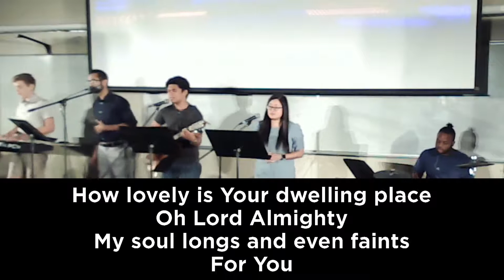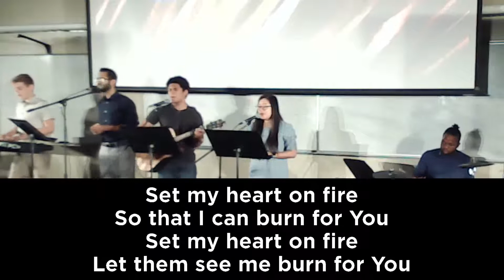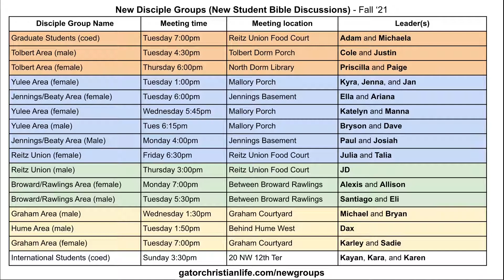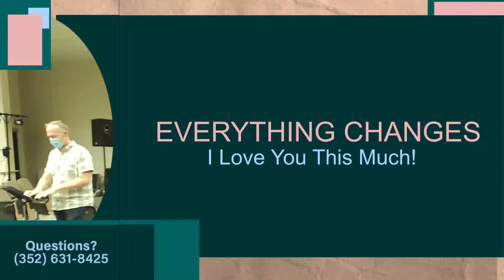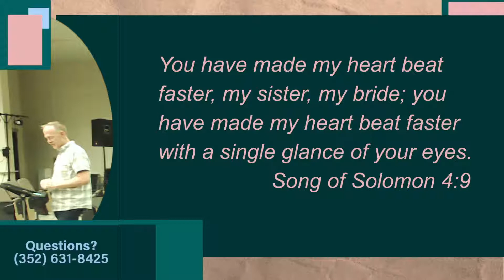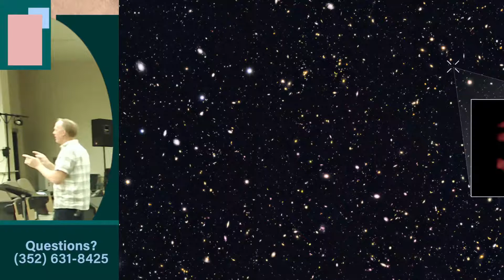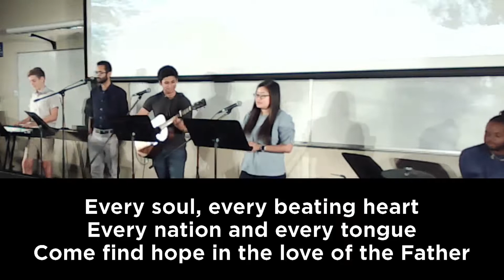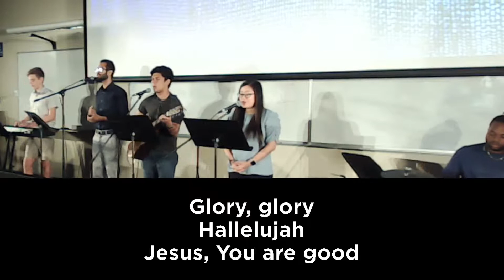Sunday Service - 8/29/2021